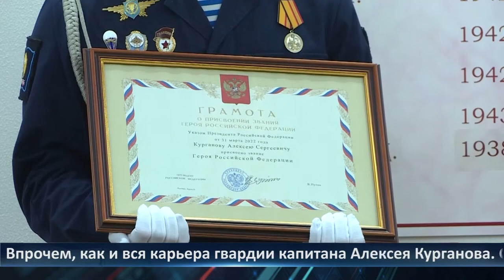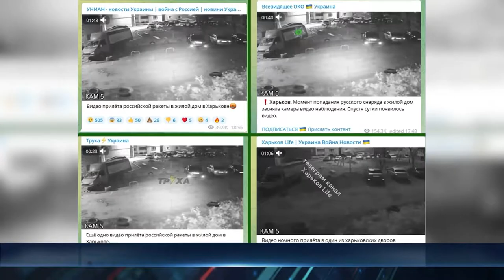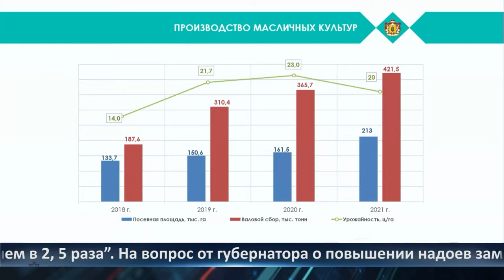День города — новости Рязани 21.04.2022